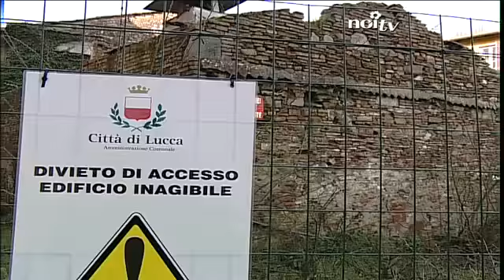Alloggi in via Paoli, la parola alla Regione